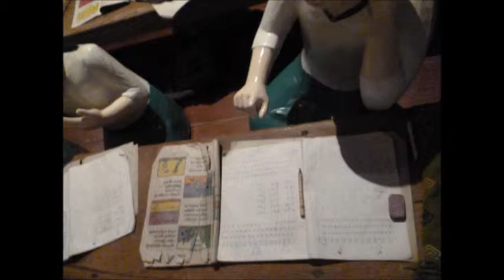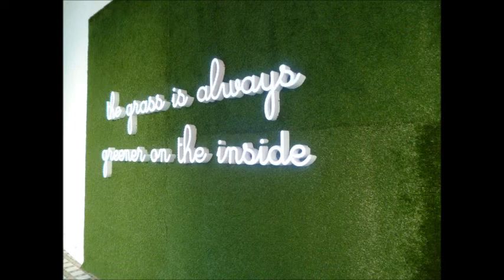Singapore Biennale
Art show 2014 at SAM and National Museum